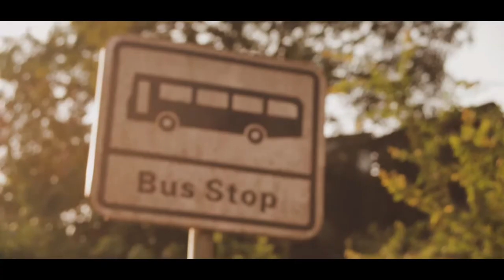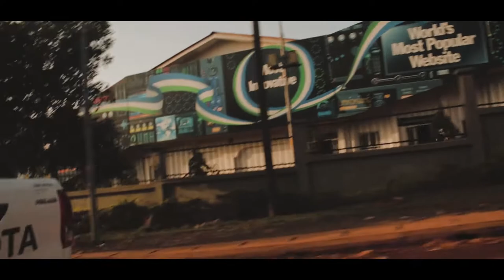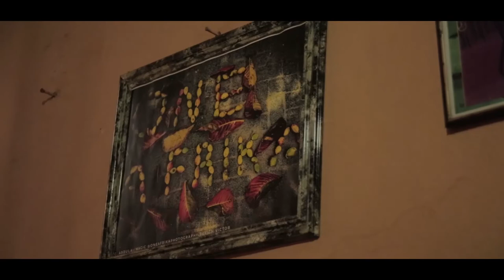ON MY WAY HOME ft KOFFEE-Rapture E.P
A short video montage/vlogging on me and my colleagues at Tacugama Chimpanzee Sanctuary.
DP-Wizik & Dolo
Editor-Wizik

(c)Sony Music Entertainment